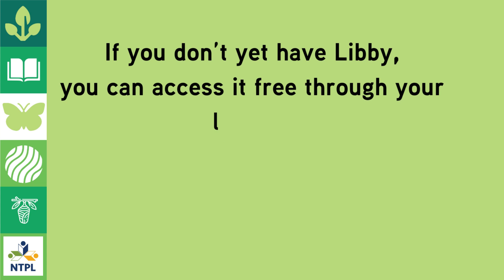Together We Read Ontario Public Library Week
Together We Read: Ontario

Together We Read is a digital book club to celebrate Ontario Public Library Week.

This year's title is Every City Is Every Other City by John McFetridge (the first in the new Gordon Stewart Mystery series).

From October 16th to 29th, the title will be available through the Libby app to everyone... no waitlists & no holds!

If you don’t yet have Libby, you can access it free through your library!

Need help setting Libby up? Book a one-on-one Tech Assist appointment at any of our Branches.